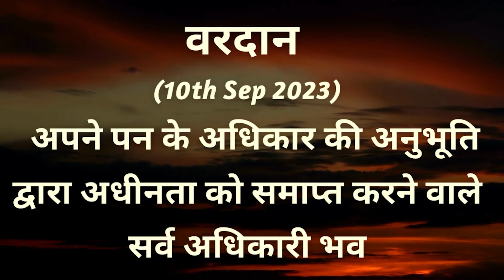bkaditi AAJ KA VARDAN-10-09-2023, BK ADITI, RAJYOGA TEACHER, GYANSAROVAR, MOUNT ABU,INDIA.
आज का वरदान - अधीनता को समाप्त करने का अभ्यास,                                                         AAJ KA VARDAN-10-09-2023, BK ADITI, RAJYOGA TEACHER, GYANSAROVAR, MOUNT ABU, RAJASTHAN,INDIA.
GUIDED MEDITATION COMMENTARY.
ADHINTA KO SMAPT KARNE KA ABHYAS.

CATEGORY  :  EDUCATION